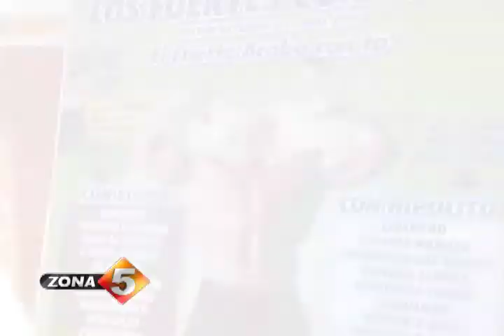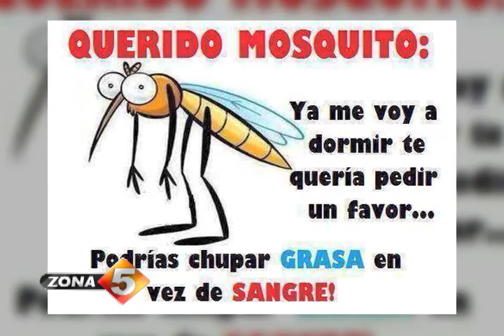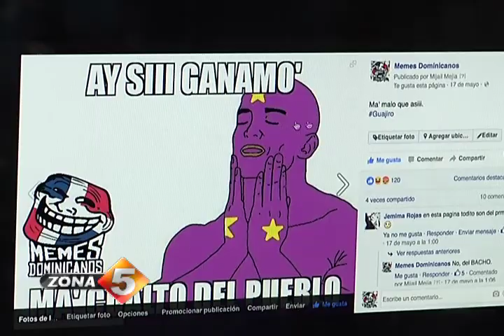La fiebre de los memes